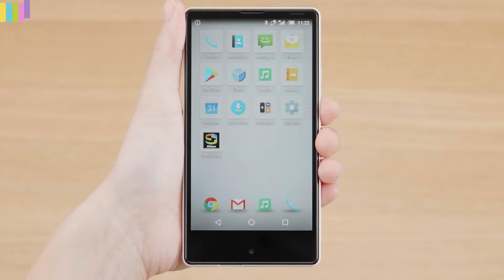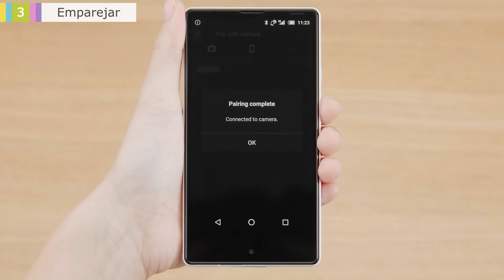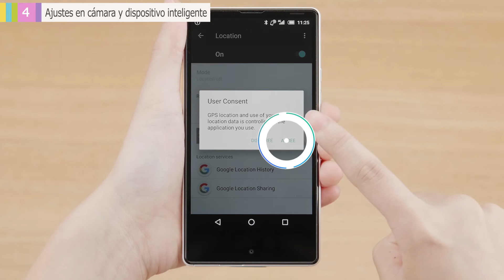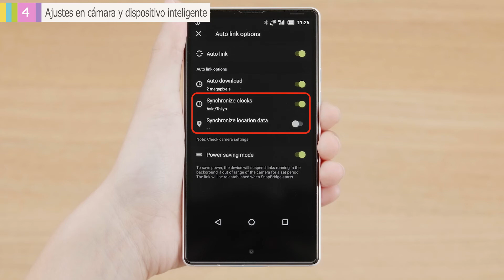Nikon: SnapBridge Versión 2.0 | Conectando con dispositivos Android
¿Cómo emparejar y utilizar SnapBridge con tu teléfono inteligente o tableta Android?

Sigue los pasos de este vídeo para tener tus imágenes al instante en tu dispositivo móvil.

Nueva versión 2.0. Con SnapBridge puedes transferir cómodamente tus imágenes desde las cámaras de Nikon a tus dispositivos inteligentes.